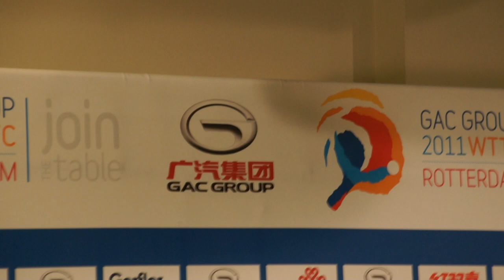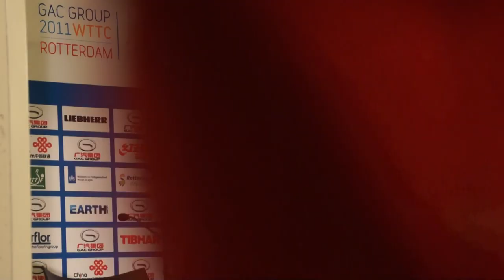Rare Table Tennis documentary - China's Cai Zhenhua talks to Media - 1 of 2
Listen for yourself, see what is true and what is lie.

Cai ZhenHua is a former China National Team member, coach and now vice minister of Chinese Sports Ministry. He is the highest ranked official in his country who has table tennis background. He's known for helping China to reclaim World's superpower in table tennis. And also he's regarded as Godfather in China's table tennis world, being accused by some for building a very corrupted professional table tennis system in China where almost all players have to bribe the officials/coaches up to millions in Chinese Yuan to just get into the national team, provicial team, city team and district team...so on so forth. This pyramid of state-sponsored vast sports system is called "face project" of the ever "powerful" China, which contradicts to the very spirit of Olympics. However, the trouble seems to be buried under the glory of piles of Gold Medals collected by Chinese players in recent years. At the same time, the endless supplies of good players makes Cai very rich!

From reliable inside sources, Cai and many top officials in China's Ping Pong teams are multimillions (in US currency)  - can you tell me how!!!

This press conference was recorded in Rotterdam on May, 2011 during WTTC 2011.